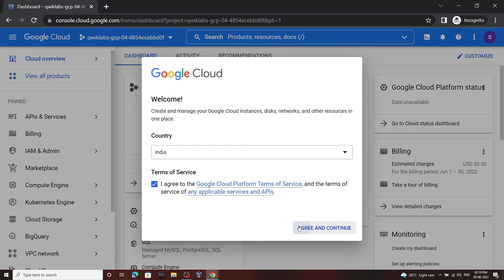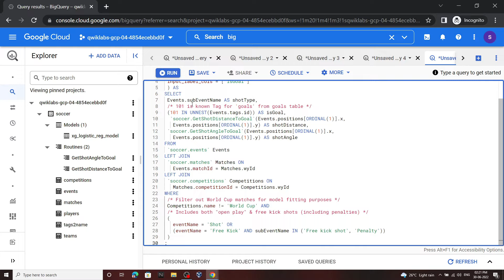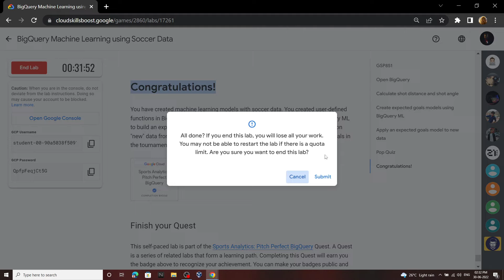BigQuery Machine Learning using Soccer Data || [GSP851] || Solution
Learn to Earn Cloud Challenge 2022 Solution

It will really help me out Trying to Reach 1k Subscribers.

google cloud
Learn to Earn Cloud Data Challenge
Learn to Earn Cloud Data Challenge 2022
BigQuery Machine Learning using Soccer Data
GSP851
Sports Data Analysis Skills
BigQuery Machine Learning using Soccer Data Solution
Learn to Earn solutions